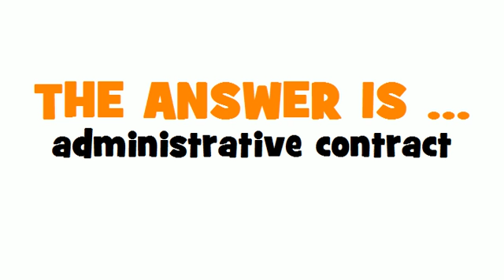GERMAN TRANSLATION QUIZ = verwaltungsrechtlicher Vertrag